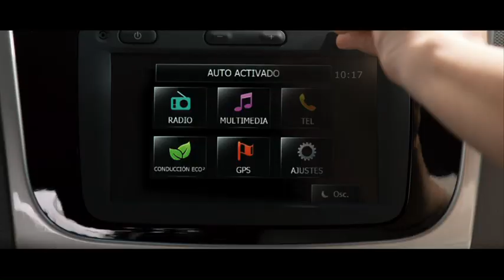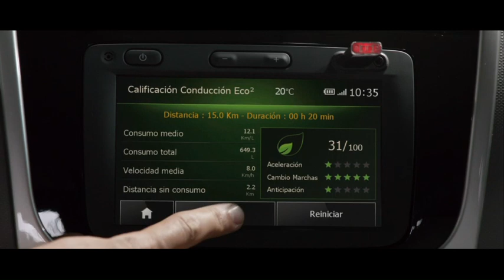Nuevo Renault Logan - Video de Producto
El Nuevo Renault Logan incorpora varias novedades que pueden apreciarse en este video de producto.